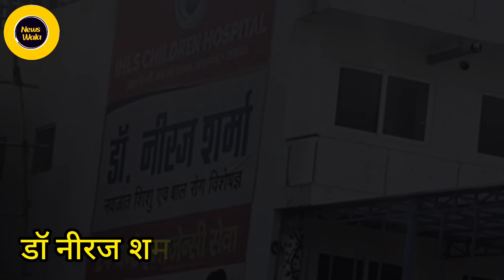azamgarh डॉ नीरज शर्मा पर लगे गंभीर आरोप, पत्नी की बात सुनकर हो जाएंगे दंग !